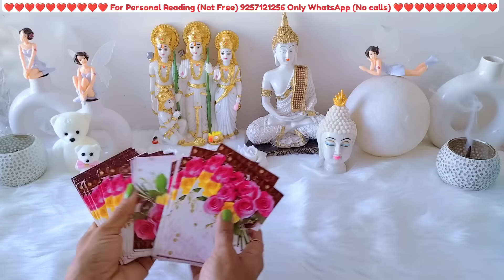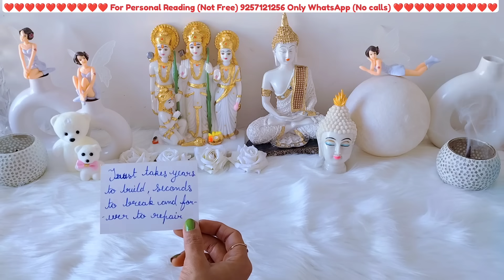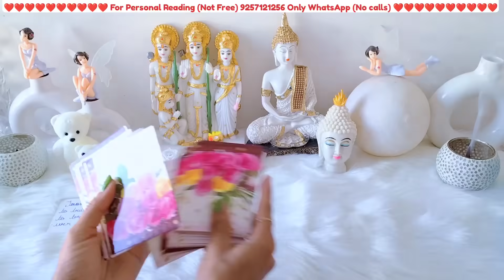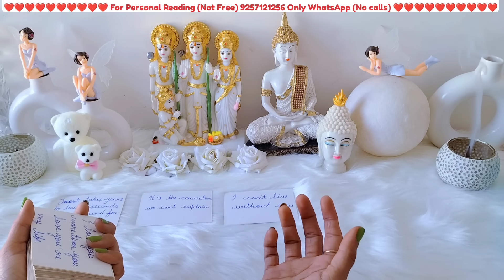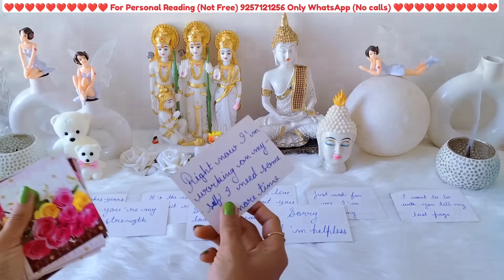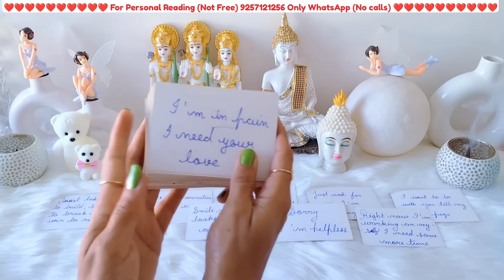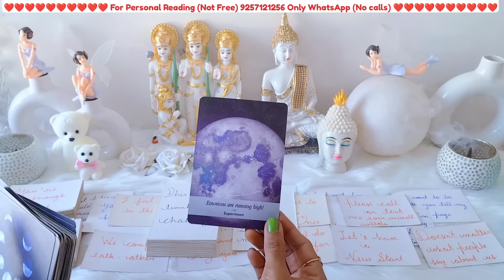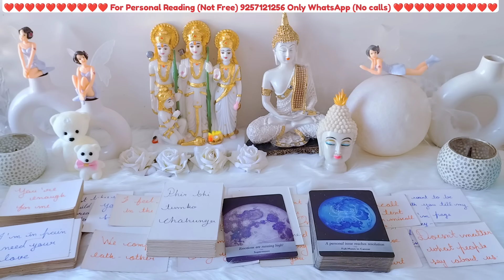LOVE MESSAGES FROM YOUR PARTNER 💌 LOVE MESSAGES TIMELESS+COLLECTIVE